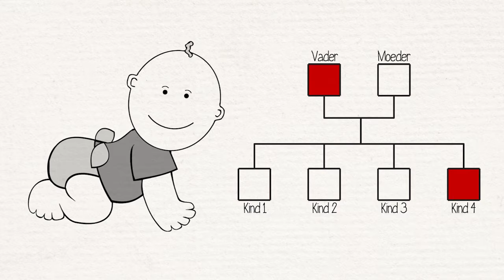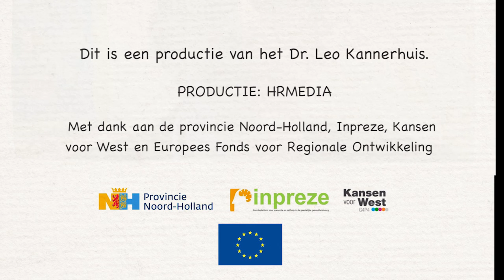Is autisme erfelijk?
Hoe groot is de kans dat een baby autisme heeft? In deze animatie wordt uitgelegd hoe het zit met erfelijkheid en autisme. Genen zijn deels verantwoordelijk, maar er is meer.